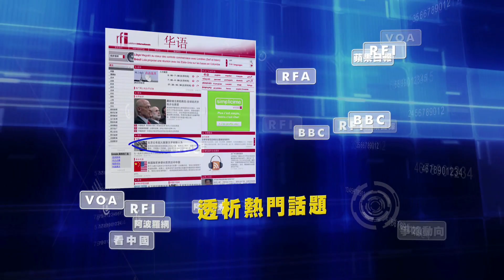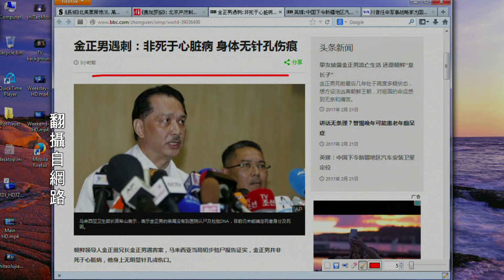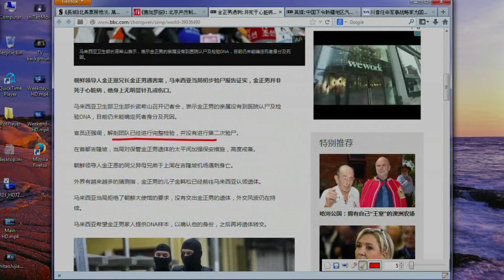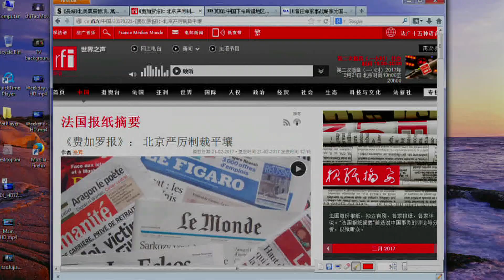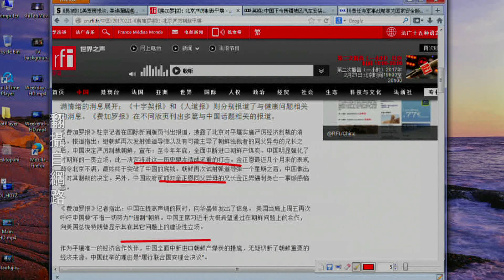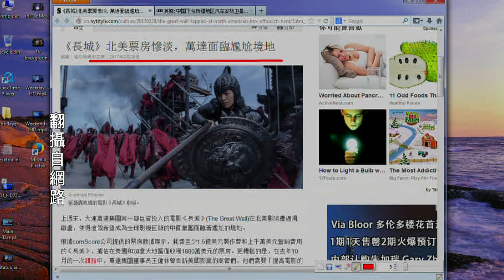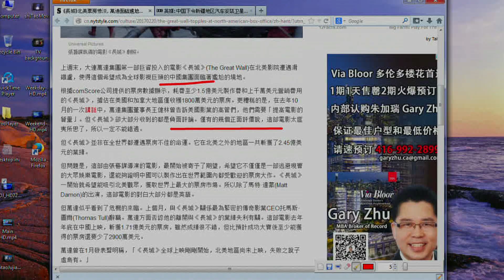《今日點擊》金正男屍檢結果出來 北京嚴厲制裁朝鮮（2017/02/21）